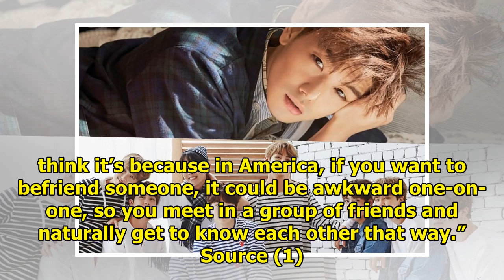UNI.T's Yang Jiwon Shares Story Of When She Thought Eric Nam Asked Her Out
Display. Sharethrough. Soompi.1x1 UNI.T’s Yang Jiwon revealed that Eric Nam used to be her ideal typ...